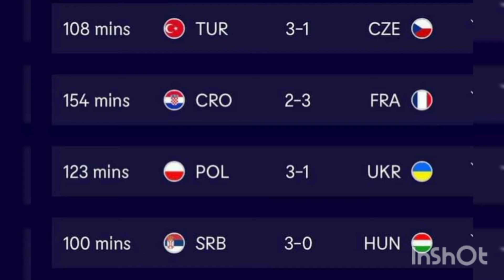สรุปผลวอลเลย์บอลหญิง Euro รอบ 16 ทีมสุดท้าย | 29 สิงหา 64